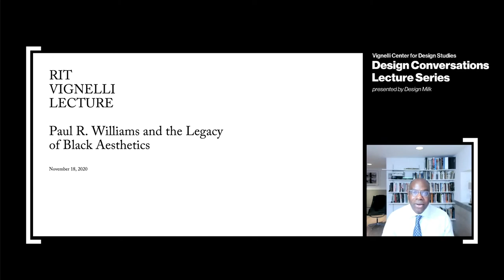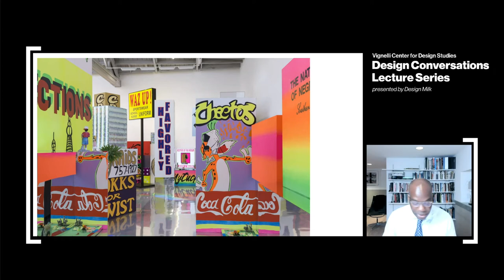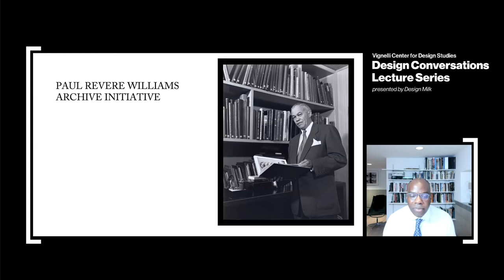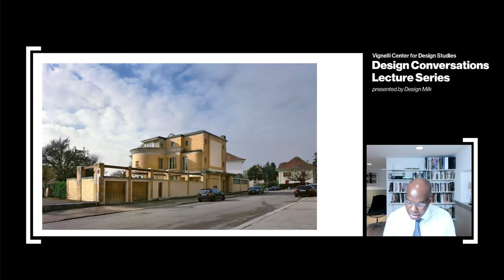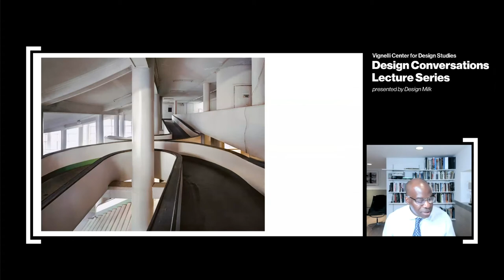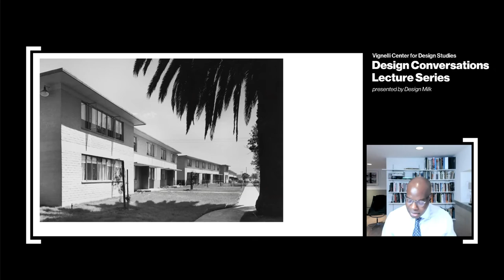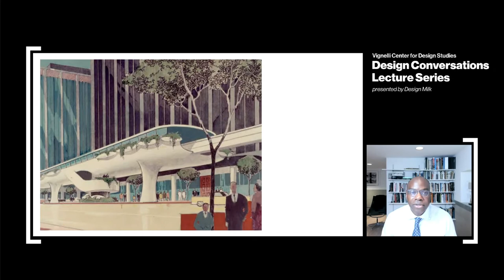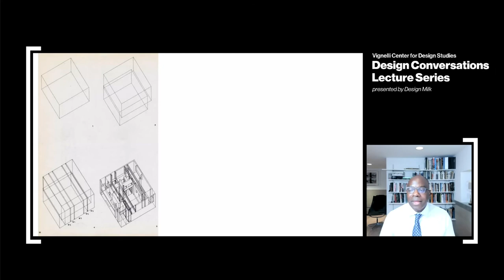Design Conversations | Milton S.F. Curry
Original Broadcast | Wednesday November 18th 7pm (EST) RIT live talk - closed to RIT community

Milton S.F. Curry, an accomplished academic leader, scholar and designer, is the next featured speaker of RIT’s Vignelli Center for Design Studies Design Conversations Lecture Series presented by Design Milk.

Curry’s lecture, "Paul R. Williams and the Legacy of Black Aesthetics," will be broadcast live on Zoom to an RIT-only audience at 7 p.m. Wednesday, Nov. 18. A recording of the presentation will be made available to the public by online magazine and ecommerce shop Design Milk the following week.

Register for the lecture here.

Requests for interpreting and access services can be made through myaccess.rit.edu.

About Milton S.F. Curry

Curry serves as dean and professor at the University of Southern California’s School of Architecture, and holds the Della & Harry MacDonald Dean’s Chair in Architecture. The author of influential essays and articles related to architecture, urbanism, race and cultural theory, Curry is a firm believer in public discourse on architecture and culture, and has been published and lectured widely. He has been cited and published in Deem Journal, Architect’s Newspaper, Huffington Post, Architectural Record and more.

Previously, Curry worked at the offices of KPF Architects prior to establishing his own design practice, MiltonCurry ProjectStudio — where he worked on built projects in New York and Ithaca, unbuilt projects in Oakland and exhibition projects.